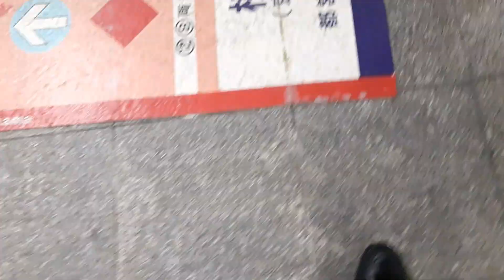2023/4/13 京急品川駅発着電車（京急1500形、都営5500形、北総7300形）